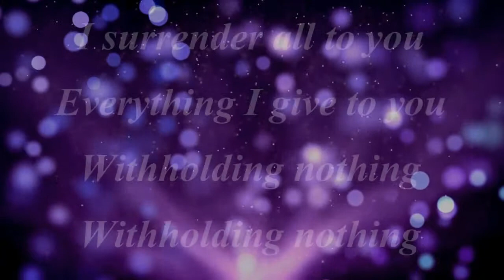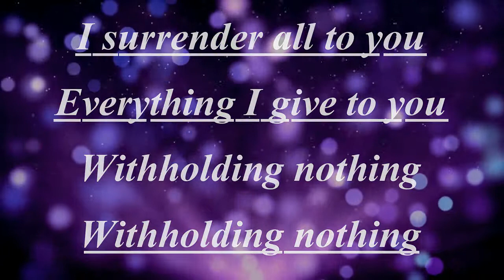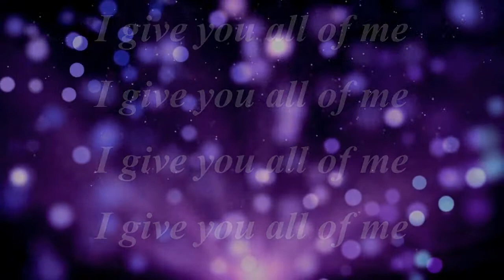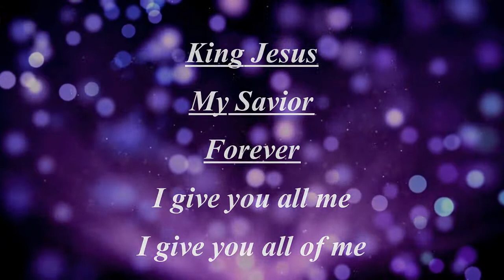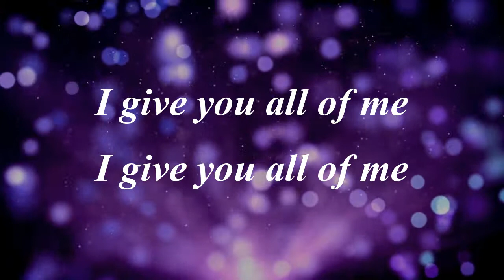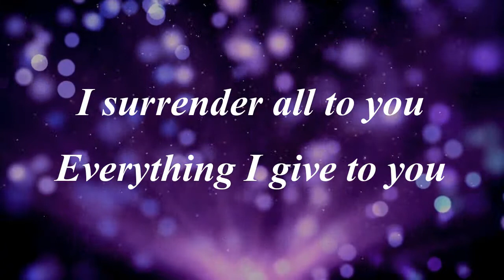Withholding Nothing by William McDowell